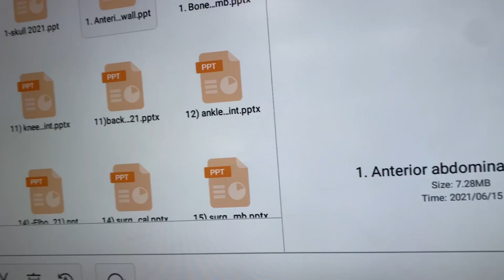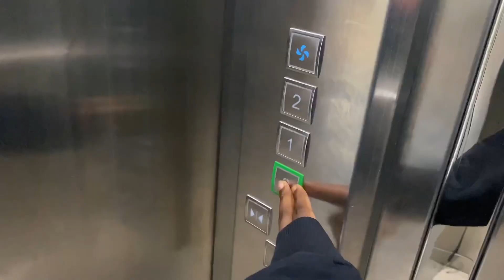WHAT I SPEND IN A DAY AS A UNI STUDENT IN ABUJA| VLOGMAS DAY 8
What i wear as a med student in a week

New videos every time I can.  STAY UPDATED!